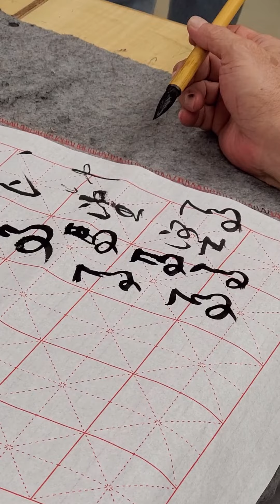王慶煒老師示範：行草偏旁識辨～驚